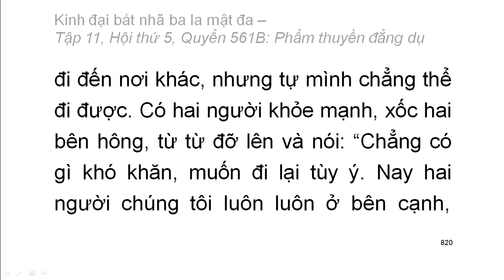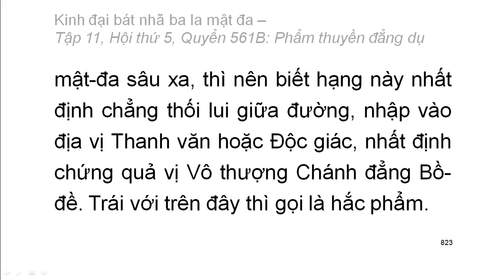Quyển .../600: Kinh đại bát nhã ba la mật đa (tiếp)